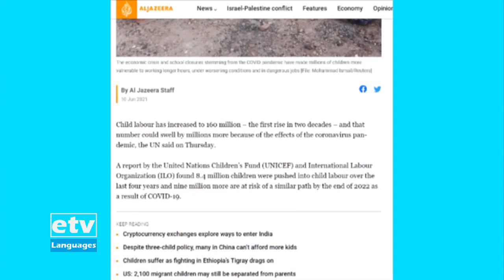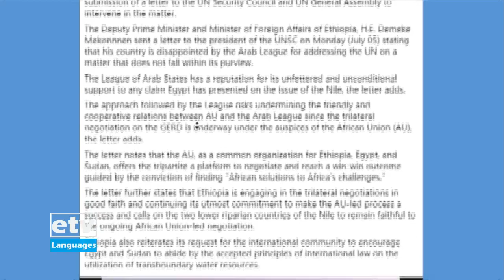Actualités en Français ... 07/07/2021